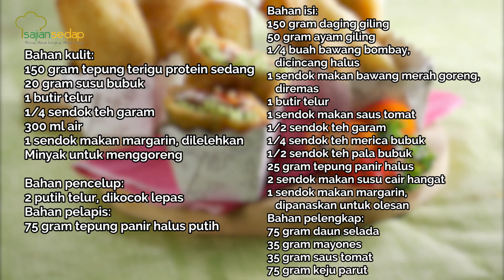Resep Risoles Burger Paling Enak, Dijamin Jadi Rebutan Anak-Anak!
Cek resep Risoles Burger paling enak ini. Dibuat di rumah, pasti anak-anak suka banget, deh.

Produser:
Penulis Naskah:
Peraga:
Fotografer:
Videografer: Bambang Tetuko dan Andrian
Video Editor:Andrian